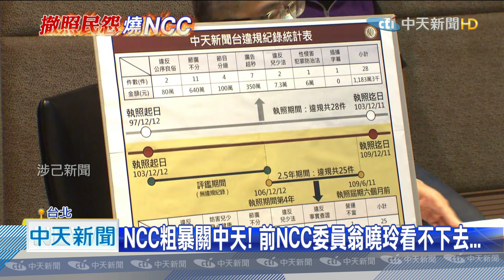20201120中天新聞 嘆台進入「綠色黨國時代」 前NCC委員翁曉玲：非常失望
NCC殺掉了中天新聞，被嘲諷「不食人間煙火」的NCC委員們，稱經營者介入新聞太深，讓前NCC委員清大副教授翁曉玲，忍不住出面痛批NCC，才是對中天新聞介入太多，翁曉玲認為NCC砍了中天，就是蔡政府借刀剷除「眼中釘」，也結束了人民對獨立機關的信任，他也敲響警鐘，現在台灣已經進入「綠色黨國時代」